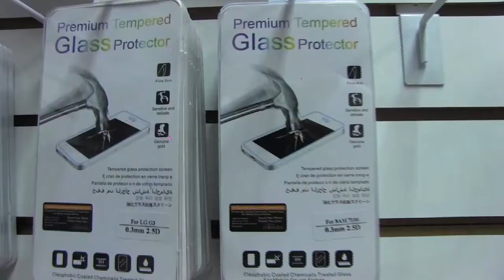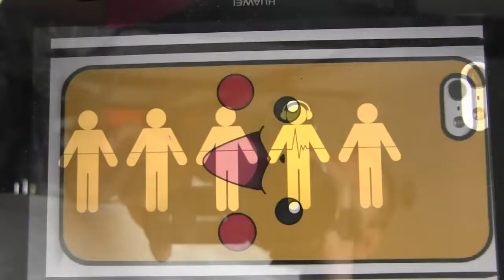Housing Phone Tunea tu telefono con nosotros